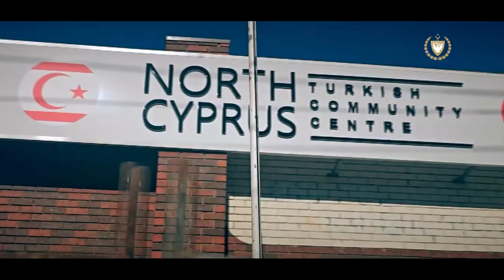Cumhurbaskanı Ersin Tatar Avusturalya Ziyareti Genel